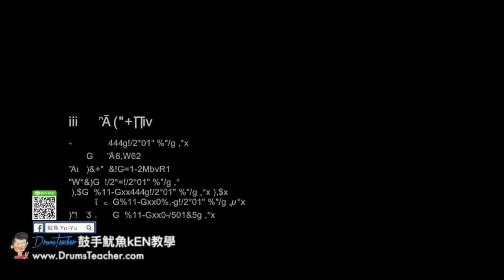【爵士鼓手魷魚kEN®】🥁🎼DrumsTeacher.com™🎶表演.課程 (2018-05🎵爵士鼓學員；音樂打擊團體課程- 樂器 ) Drum Cover SparxStix 發光鼓棒